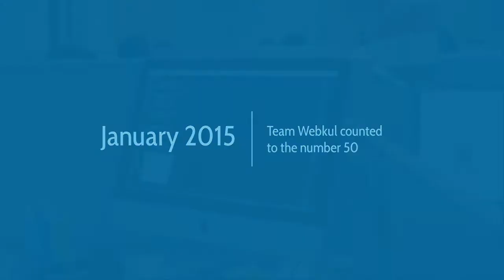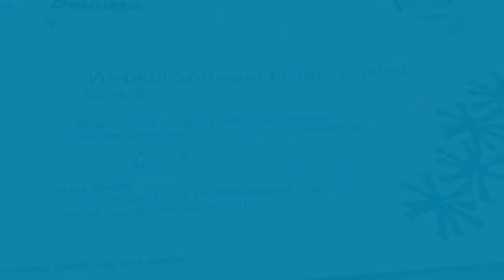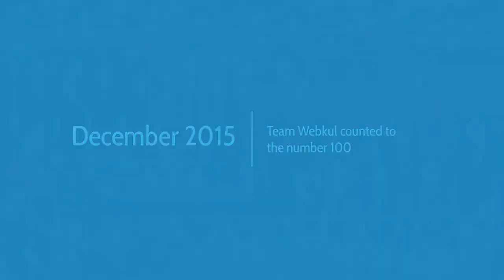2015 - A Year of Achievements